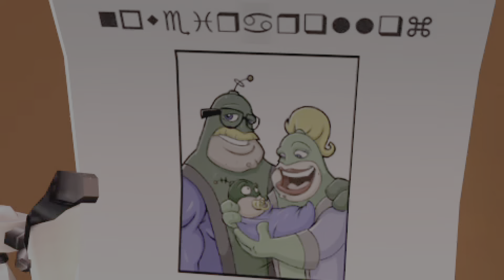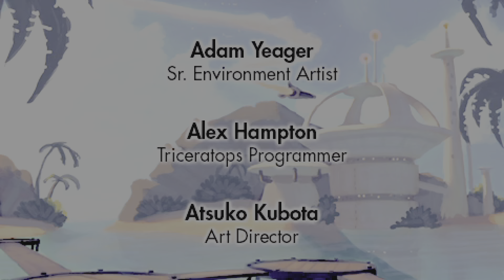Ratchet & Clank: Size Matters - Final Boss Fight & Ending